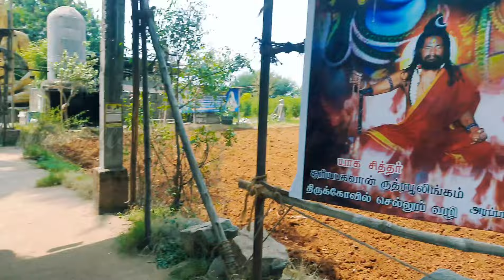தேனி குகைக்கோயில் | அரபடித்தேவன்பட்டி | ஸ்ரீ ருத்ர பூலிங்கஸ்வரர் திருக்கோவில்